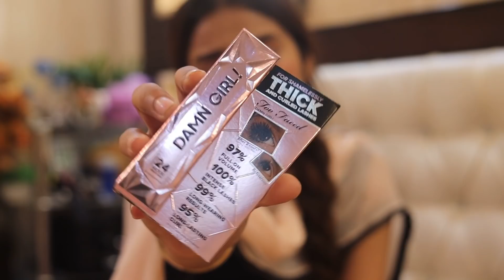Makeup Kit | Prabh Kaur Wedding | Bridal Makeup Kit | Prabhnishandavyah